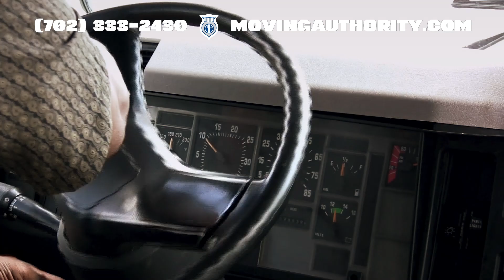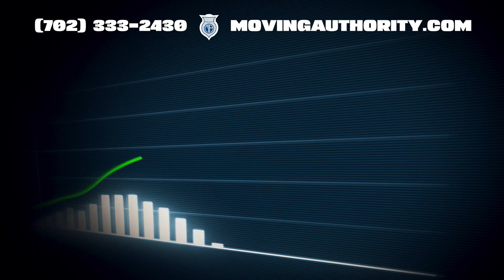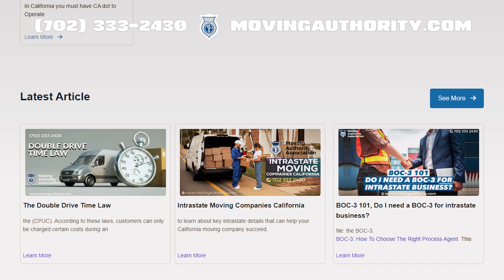Understanding CSA Scores for CDL Drivers 2024 📦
Understand CDL Driver CSA Score

Today, we are diving into a crucial topic for every commercial driver your CSA score. Understanding and improving this score is key to your career in the trucking industry. Let us get rolling! CSA stands for Compliance, Safety, and Accountability. It is an initiative by the Federal Motor Carrier Safety Administration, or FMCSA, designed to ensure safer roads by evaluating the safety performance of both drivers and carriers.

The CDL Driver CSA Score is an important measure of a driver's safety performance that is used by carriers, shippers, and insurers to evaluate their risk exposure. The CSA score is calculated based on seven categories of safety performance, known as BASICs (Behavior Analysis and Safety Improvement Categories). These categories include Unsafe Driving, Hours of Service Compliance, Driver Fitness, Controlled Substances/Alcohol, Vehicle Maintenance, Hazardous Materials Compliance, and Crash Indicators. Each BASIC category is assigned a score based on the severity and frequency of safety violations and crashes.

High scores in any of these areas could mean trouble. It could make it harder for you to find employment and lead to more frequent inspections. So, it is crucial to keep those scores low. Now, let us discuss how you can improve your CSA score. First, knowledge is power. Regularly check your score and understand what each part of your BASIC assessment stands for.

Stay on top of the maintenance of your vehicle. A well-maintained truck is less likely to get you negative points during an inspection. Also, adhere strictly to the Hours of Service regulations. Overdriving is a common violation that can affect your score dramatically.

Compliance is not just about avoiding fines it's about safety and responsibility on the road. Keeping detailed logs and practicing safe driving can significantly improve your score. Exactly! And remember, avoiding infractions like speeding, following too closely, or failing to use a seatbelt, can also keep your score in check.

Improving your CSA score isn't just about avoiding penalties it is about ensuring that you continue to have a prosperous career in trucking. Consider consulting with a compliance expert who can provide personalized advice tailored to your specific needs.

If you are a CDL driver looking to improve your CSA score, consider reaching out to a compliance consultant or service for help. These professionals can offer valuable guidance on FMCSA regulations, safe driving practices, and strategies for improving safety and avoiding violations. With their assistance, you can take steps to improve your score and enhance your career prospects in the trucking industry.

Drive safe, stay compliant, and keep those scores down. See you on the road!